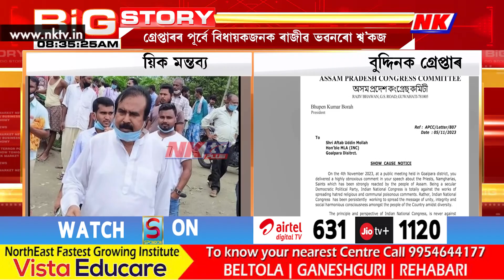গ্ৰেপ্তাৰ জলেশ্বৰৰ কংগ্ৰেছ বিধায়ক আফটাবুদ্দিন মোল্লা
▶️ দিছপুৰ আৰক্ষীয়ে গ্ৰেপ্তাৰ কৰে বিধায়ক আফতাবুদ্দিনক